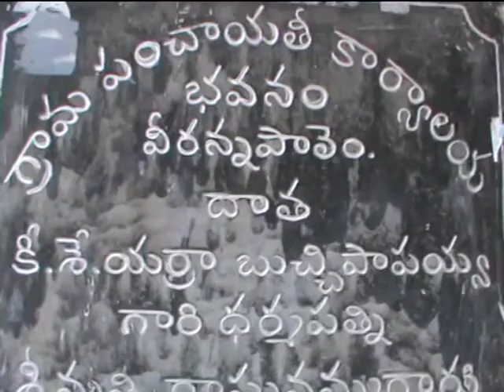Farmer as a Engineer new tool in land cultivation ||latest technology in farmers cultivation 2017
modern technolgy in agriculture latest news in 2017

farmer as a engineer in india top most technology in india